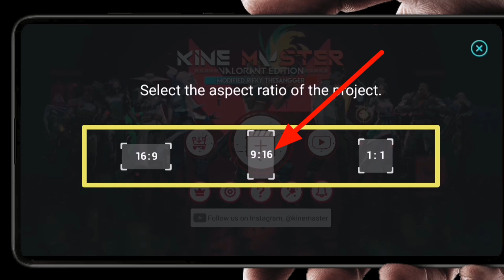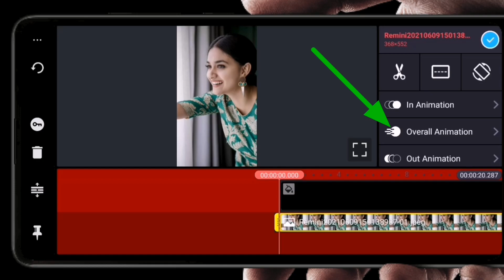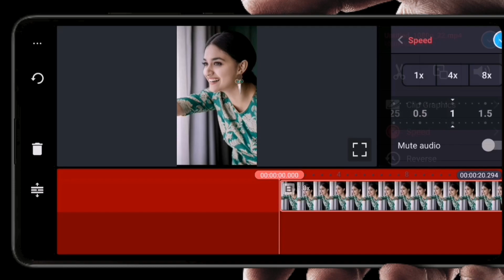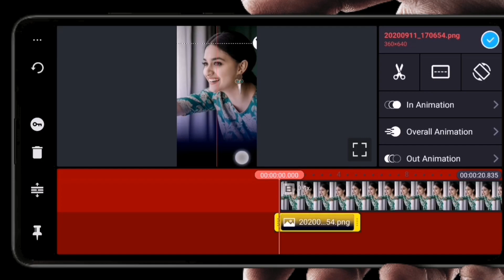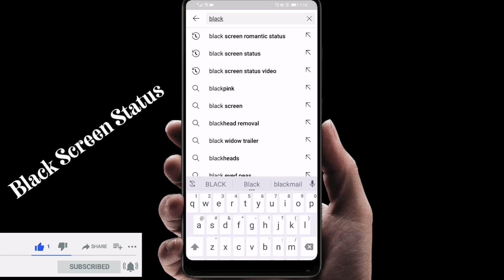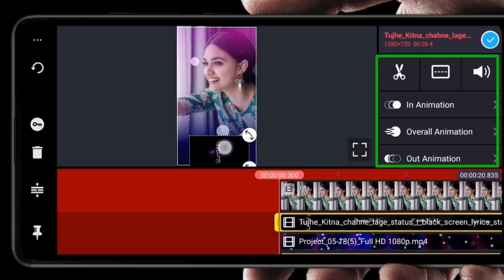Create Status Video by Kinemaster | How to Create Status Video in bangla | স্ট্যাটাস ভিডিও তৈরি করুন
How to create trending status video in bangla

how to create status video in bangla with Kinemaster

how to create Facebook status video in bangla

how to create WhatsApp status video in bangla

how to create Instagram status video in bangla

Kinemaster status video

status video tutorial in bangla

©NOTE: Some Images, Musics, Videos, Graphics, are shown in this video May be Copyrighted to respected owners, not mine.